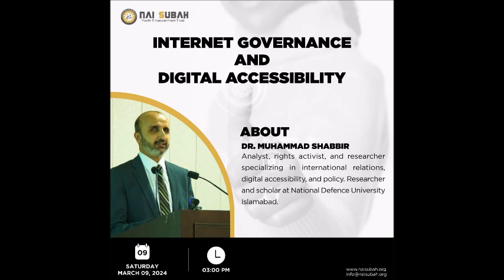Internet Governance And Digital Accessibility | Live Workshop | Mr Shabbir Awan | Nai Subah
Watch our recorded workshop with Mr. Shabbir Awan on internet governance and digital accessibility.